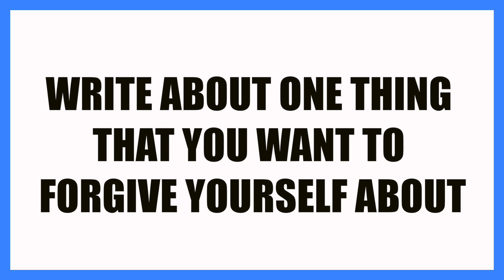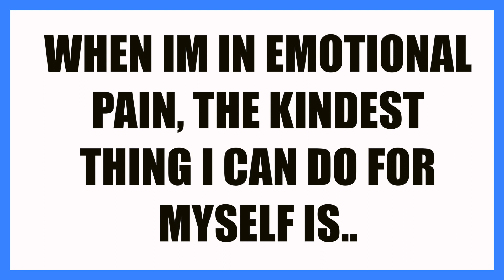10 JOURNAL PROMPTS FOR HEALING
Healing is something that most people seek. I wanted to share some journal prompts for healing. Healing can start with yourself, especially when others are not able to support you. You only need paper and a pen to start your process of discovery and healing the wounds that life has left you. I hope that these prompts lead you a place where you can be honest and loving to yourself.

**If you need immediate help, please call 911 or visit your nearest hospital**